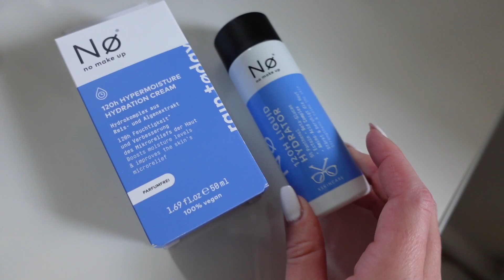MY GYM BAG, NEW ZARA BOOTS & erstes mal Techno feiern? - Vlog | Hannah Theresa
Kamera: Sony Alpha ZV1
Schnittprogramm: Final Cut Pro
Thumbnails: Picsart, Lightroom, Phonto